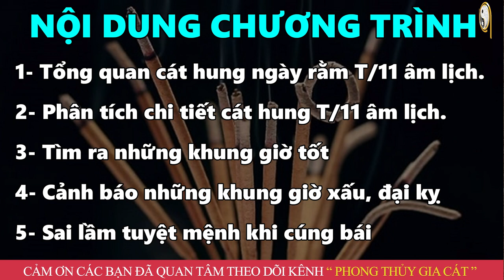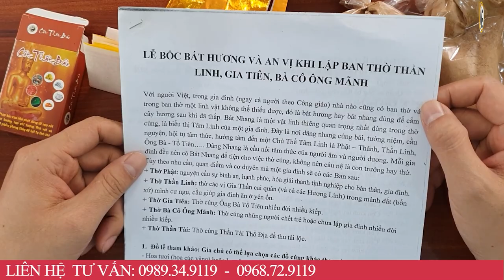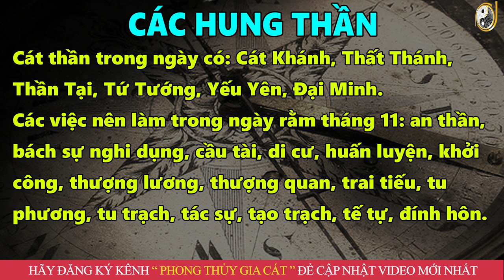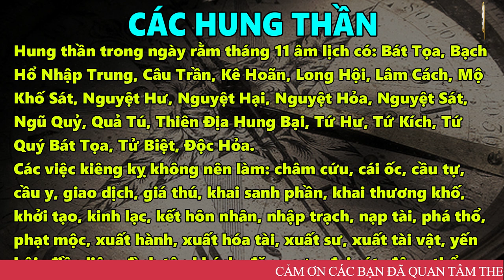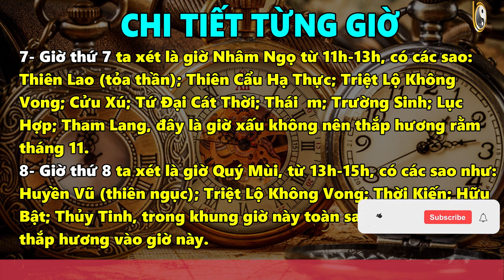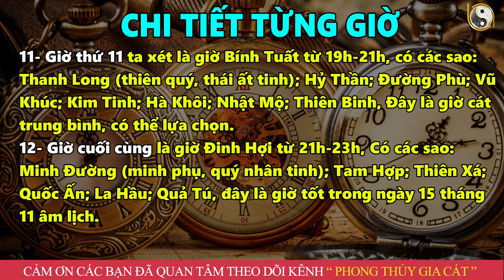Cả Nhà ĐỔI ĐỜI GIÀU TO Nếu Ngày Rằm Tháng 11 Thắp Hương Vào Giờ Hoàng Đạo Này,Tiền Bạc Ùn Ùn Kéo Đến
01. Linh phù giải hạn
02. Hồ lô hóa giải Ngũ Hoàng
03. Mai Hoa Phú Quý
04. Gương bát quái tinh cầu
05. Kim bài thái tuế 2023
06. Vòng tam hợp Dần Ngọ Tuất
07. Vòng tam hợp Thân Tý Thìn
08. Vòng tam hợp Hợi Mão Mùi
09. Vòng Tam Hợp Tỵ Dậu Sửu
10. Bát bảo tâm kinh
11. Minh Quang pháp bảo cầu
12. Minh Quang pháp bảo lục giác
13. Tỳ Hưu Lộc Tài (Đồng)
14. Tỳ Hưu Khai Vận ( Bạch Ngọc)
15. Bách Niên Tụ Tài ( tụ tài lộc)
16. Song long ngọc ấn ( ấn thăng quan)
17. Kim bài ngũ Lộ Thần Tài
18. Hồ lô bình an ( treo xe)
19. Móc khóa văn xương
20. Ống bút văn xương gỗ đào
21. Bút văn xương gỗ đào
22. Bút văn xương gỗ đào nhỏ
23. Hoa mai kim tiền ( mạ vàng )
24. Các vật phẩm phong thủy khác